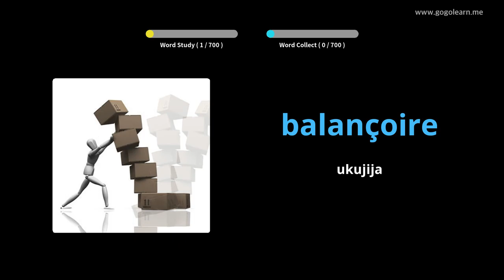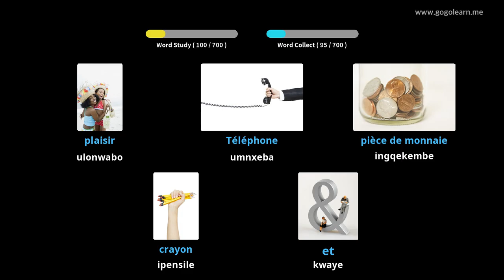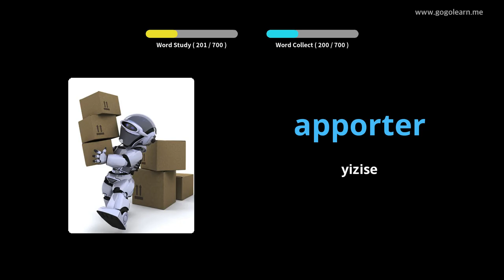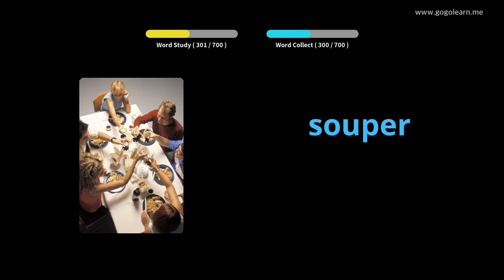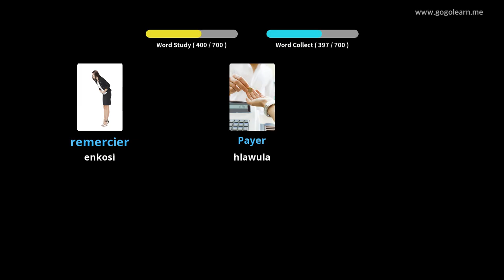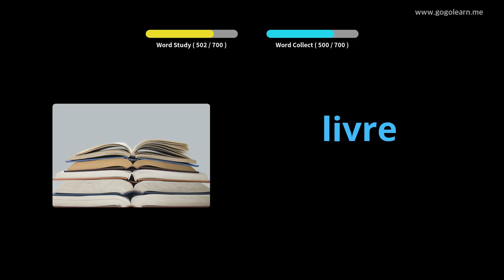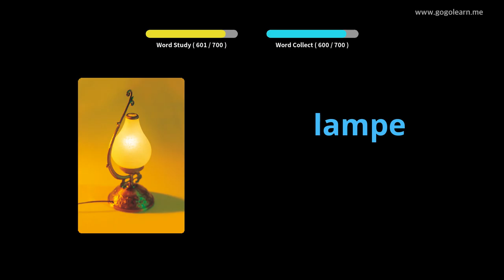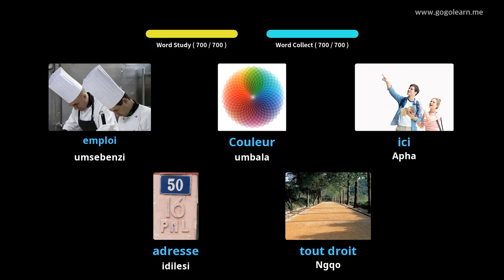Isigama sesiFrentshi |Golearn